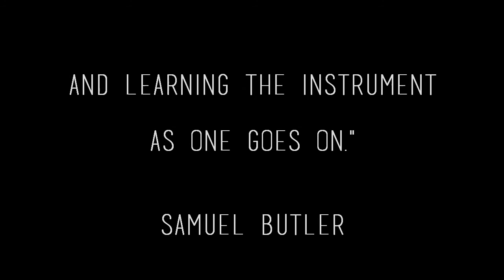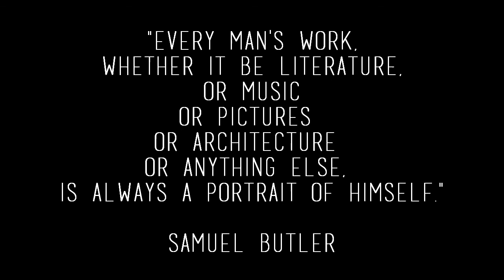Praca kierowcy trucka na lokalu w Usa. Czesc 2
W czesci drugiej konczymy dniowke zabierajaz ostatni zaladunek i tankujac troka. W miedzyczasie gadanie na ekranie o czyms co wydaje sie wazne w danej chwili.

PS. Ze wzgledu na uzyta muzyke video nie jest dostepne na terenie Niemiec:(
       Podobniez nie mam kontroli nad pojawiajacymi sie reklamami :(